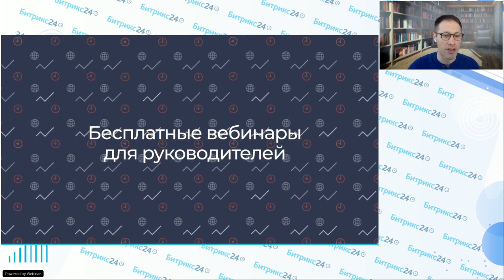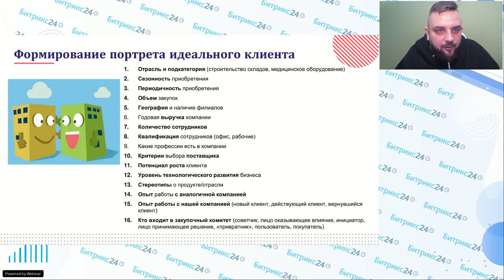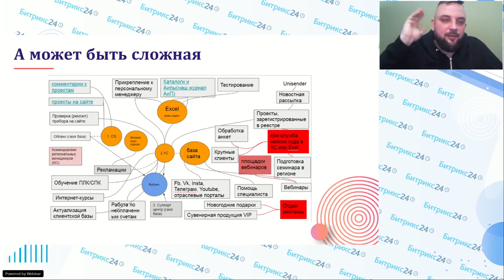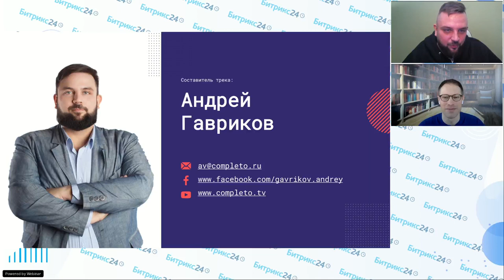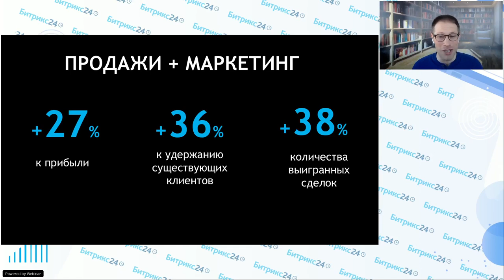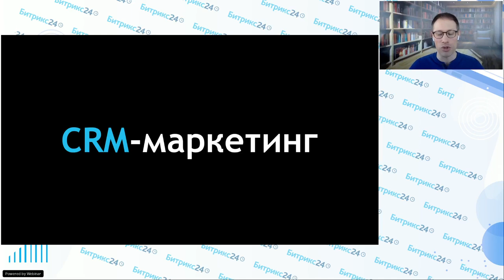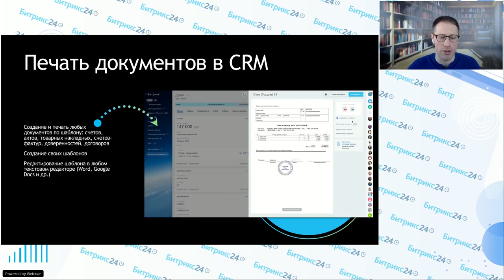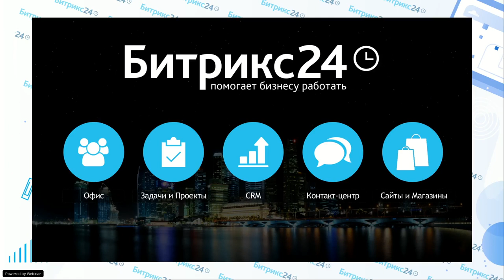Как подружить маркетинг и продажи / Онлайн-встреча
Вебинар для предпринимателей, после которого вы узнаете про технологию Account Based Marketing, как быстро и без больших усилий внедрить ее в компанию любого размера и какие инструменты помогут предпринимателю наладить процесс между маркетингом и продажами.

В первой части поговорим об особенности подхода и преимуществах Account Based Marketing.
Во второй части вы узнаете, как увеличить продажи в несколько раз с помощью бесплатных инструментов Битрикс24

Спикеры:
— Андрей Гавриков, совладелец и генеральный директор маркетинговой группы «Комплето». Член Гильдии Маркетологов, NLP Practicioner, NLP MBA, телеведущий, бизнес-тренер.